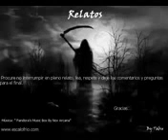CANCIÓN DE MIEDO